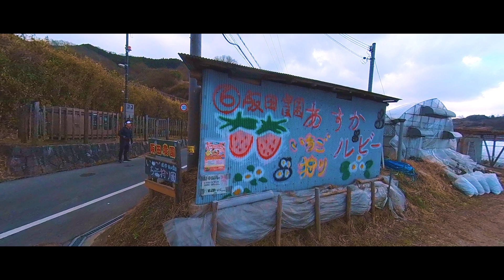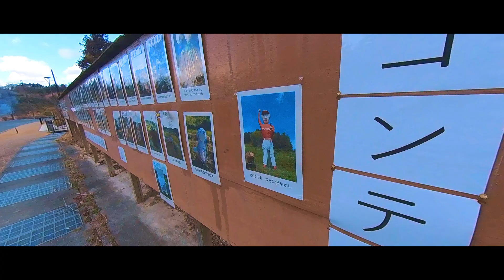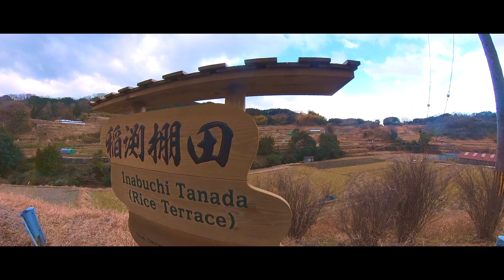飛鳥ハーフマラソン試走 「十手リンジン」エナジー西手さん参戦！ insta360onex2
3月に行われる「飛鳥ハーフマラソン2022」のコース試走会に参加。
吉本興業の奈良住みます芸人「十手リンジン」のエナジー西手さんがご一緒してくれました。